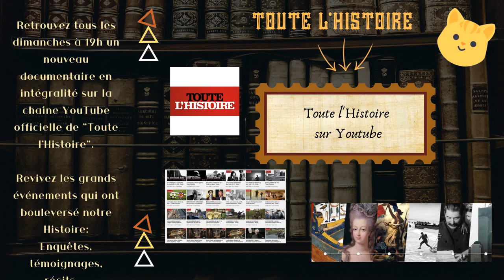L'échappée belle du Corbu #14 : Keep calm and love history